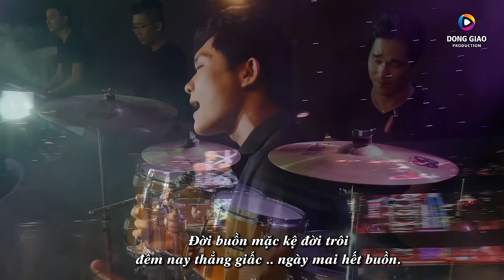UỐNG CẠN LY BUỒN - HỒ DUY THÁI | BÀI HÁT ĐỂ ĐỜI | OFFICIAL MUSIC VIDEO 4K